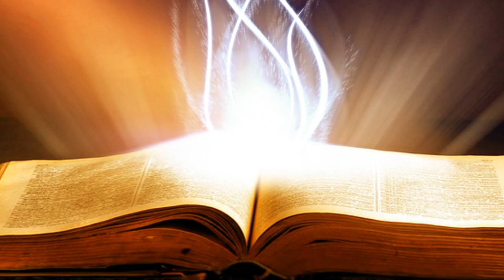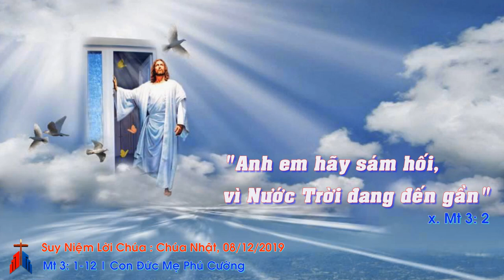Suy Niệm Lời Chúa: Chúa Nhật, 08/12/2019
Chúa Nhật II Mùa Vọng: Hãy sám hối vì Nước Trời đang đến gần.
Đã đến thời mà chúng ta phải chỉnh đốn lại cuộc sống chúng ta. Đó là sửa lại đường sống chúng ta cho ngay thẳng. Đã đến thời chúng ta coi lại cách sống của chúng ta, cách sống thuyết phục hơn muôn lời nói. Hãy nghe thật kỹ và nhìn thật sâu vào đời sống của chúng ta để sửa đổi.
Lạy Chúa Giêsu, Chúa là tình yêu. Chúa muốn chúng con nên trọn lành. Chúa muốn chúng con được hưởng ơn cứu độ. Xin cho chúng con biết sửa lại đường lối sống của chúng con cho ngay ngắn, đường hoàng, phù hợp với giáo huấn của Chúa. Amen.